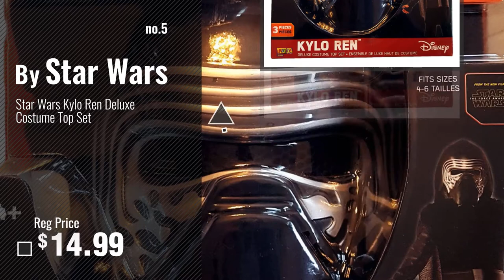Top 10 Kylo Ren Mask Voice Changing [2018]: Star Wars The Force Awakens Kylo Ren Voice Changing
- New! 2019 Black Friday / Cyber Monday Masks Deals and Updates.

Black Friday / Cyber Monday Star Wars The Force Awakens Kylo Ren Voice Changing Mask Exclusive Roleplay Toy by Star Wars

Black Friday / Cyber Monday Star Wars Kylo Ren Voice Changing Mask - Star Wars by Star Wars

Black Friday / Cyber Monday Star Wars The Force Awakens Kylo Ren Electronic Voice Changer Mask by Star Wars

Black Friday / Cyber Monday Star Wars The Last Jedi Kylo Ren Electronic Voice Changer Mask,Black by Star Wars

Black Friday / Cyber Monday Star Wars Kylo Ren Deluxe Costume Top Set by Star Wars

Black Friday / Cyber Monday Star Wars - Kylo Ren Voice Changer Mask by Star Wars

Black Friday / Cyber Monday Disney (Disney) Kylo Ren Voice Changing Mask - Star Wars: "awakening of the Force," The by Disney